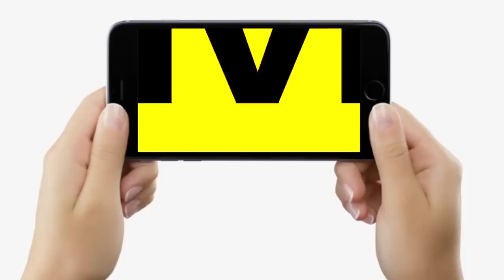Upendra Kushwaha के पीछे लगे Jayant Raj मंत्री तो बन गए, पर Nitish Kumar ने कुर्सी बहुत छोटी कर दी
Upendra Kushwaha के पीछे लगे Jayant Raj मंत्री तो बन गए, पर Nitish Kumar ने कुर्सी बहुत छोटी कर दी | Bihar News | LiveCities